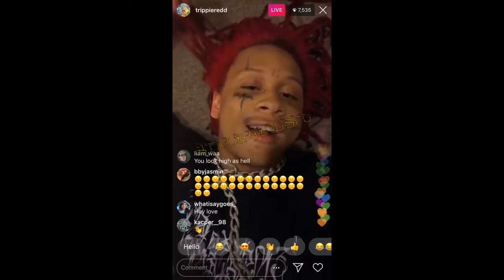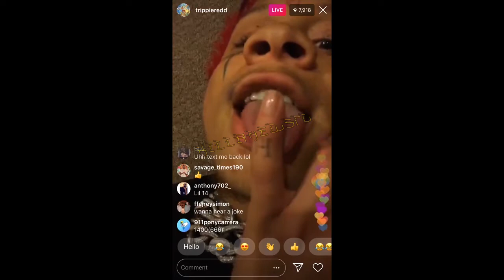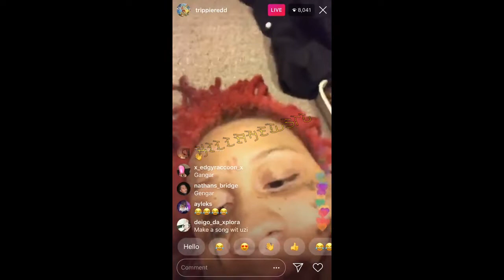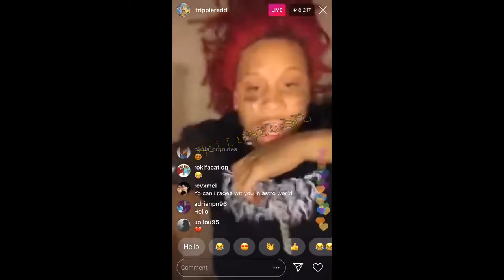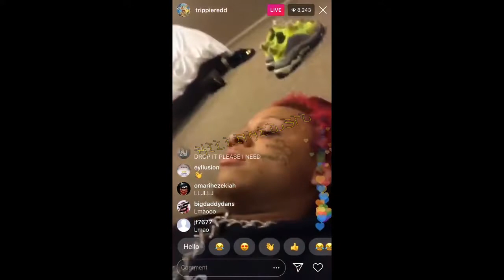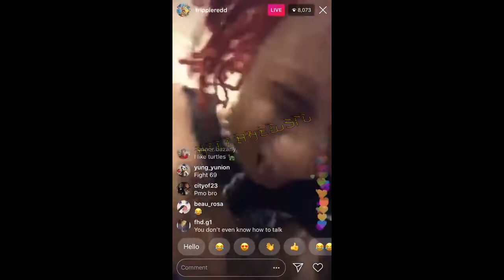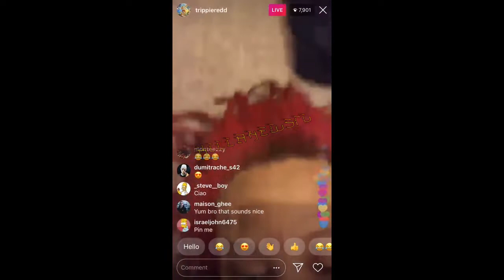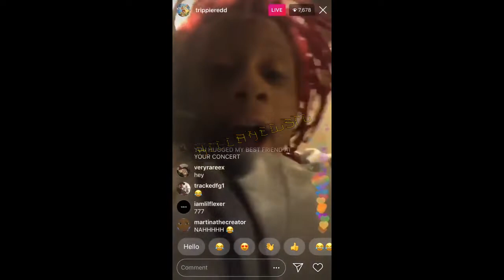Trippie Redd with his New Girlfriend After BREAKING UP with Ayleks